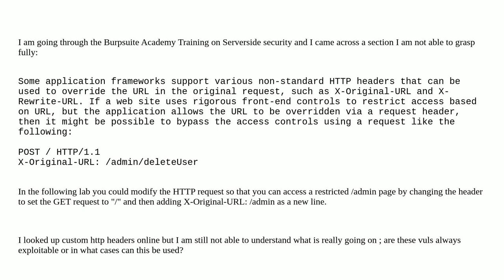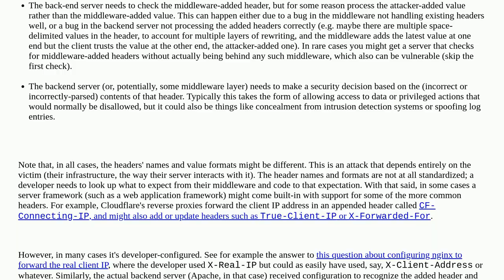Security: Meaning of the custom http headers in burpsuite academy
Meaning of the custom http headers in burpsuite academy

A special thanks goes out to the community

  burp-suite web